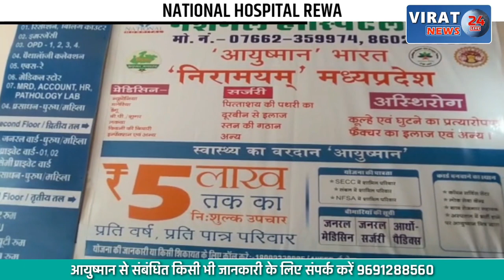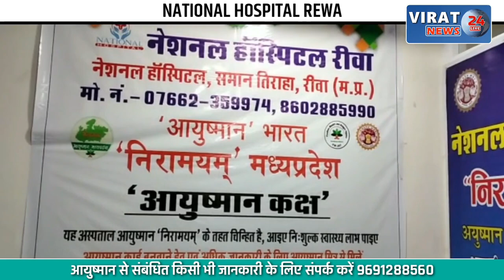🔻रीवा- कराधान घोटाले का मास्टरमाइंड इनामी कम्प्यूटर ऑपरेटर गिरफ्तार, देखें कैसे पकड़ाया आरोपी ?